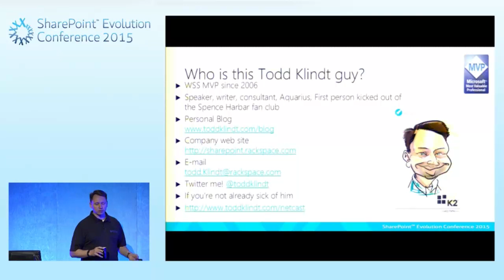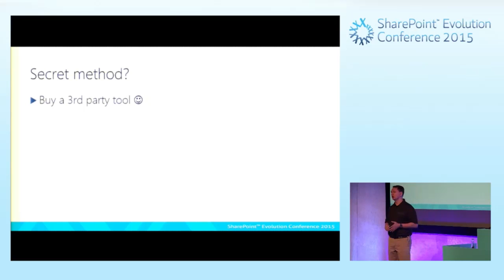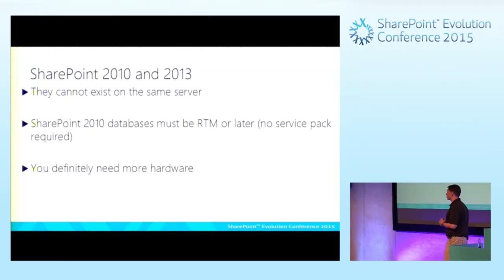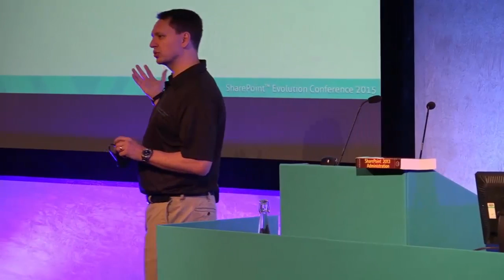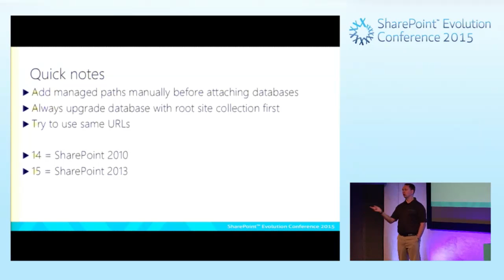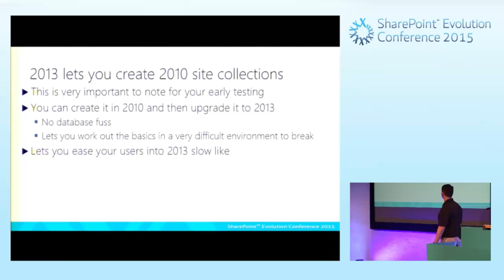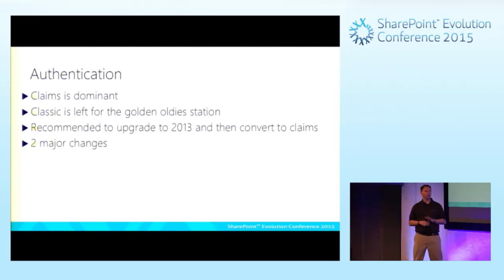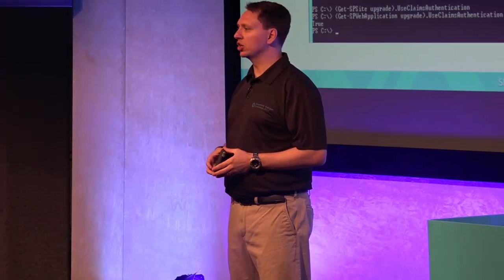Todd Klindt-Upgrading to SharePoint 2013 - part 1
Take a look at all of our sessions from all of the conferences on the playlist section of the channel, make sure you subscribe to keep up-to date with combined knowledge and for exciting news and updates. Upgrade Methods
Upgrade Nuggets
Upgrade How to
Upgrade Demo What does Combined Knowledge do?
Combined Knowledge boosts business productivity for companies around the world by creating fluent, confident and self-supporting users of Office 365, SharePoint, Azure and Hybrid environments – we’re proud to have helped over 500,000 people in this way already, and that number is growing every day.
We achieve this with tools, like Training+, Support+, CBT and an unmatched range of premium Office 365 training,  SharePoint training, Azure and Hybrid environment training developed and delivered by Microsoft MVPs and industry experts. Combined Knowledge boosts business productivity for companies around the world by creating fluent, confident and self-supporting users of Office 365, SharePoint, Azure and Hybrid environments – we’re proud to have helped over 500,000 people in this way already, and that number is growing every day.